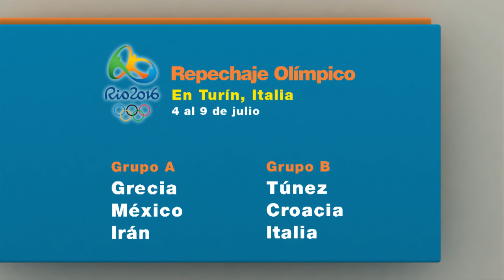PREVIA RIO 2016